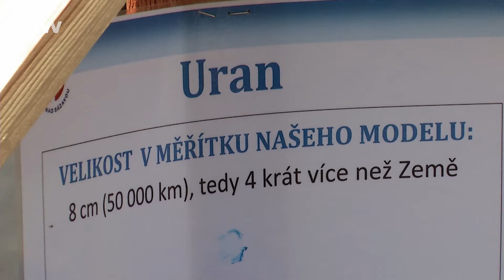Obří model sluneční soustavy se nakrátko usídlil ve Žďáře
Žďár nad Sázavou - Venuše, Země, Mars a další planety byly k vidění během uplynulého víkendu ve Žďáře. Asi desítka studentů ekonomického lycea pod vedením učitele Jiřího Kašíka vytvořila obří model sluneční soustavy, znázorněné v měřítku 1:600 000. Země pak měla po přepočtu něco málo přes 2 cm, měsíc kolem půl centimetru. Studenti si velikosti a vzdálenosti sami přepočítali podle měřítka, přidali různé zajímavosti. Planety se rozprostíraly na velké ploše, od kulturního domu, po areál na Piláku. Cílem bylo nalákat veřejnost na zajímavou věc a pokusit se, aby si lidé alespoň přibližně uvědomili obrovské vzdálenosti ve vesmíru. A taky ukázat obchodní školu i jinak, než v souvislosti s útokem schizofrenické vražedkyně.